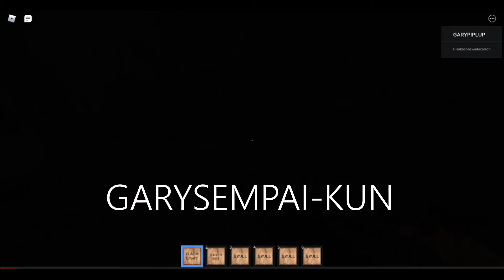Vigor Cap1 Parte 1 - Roblox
Juego en Roblox: Vigor
Vigor: la historia de un cuento popular latinoamericano sobre una mujer que desapareció una noche mientras caminaba por el bosque a medianoche. ¿Lo que le pasó a ella? Te diriges a investigar. Desafortunadamente para ti, te arrepentirás de esta decisión. Ahora estás atrapado en una extraña realidad, donde tus pesadillas cobran vida. ¿Escaparás y sobrevivirás para contar la historia?